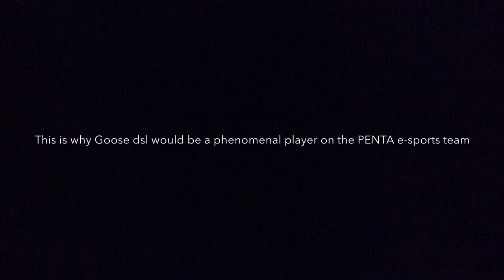Goose dsl PENTA Audition Tape